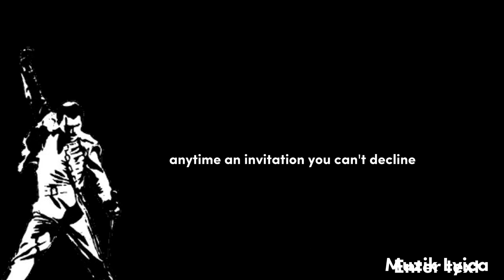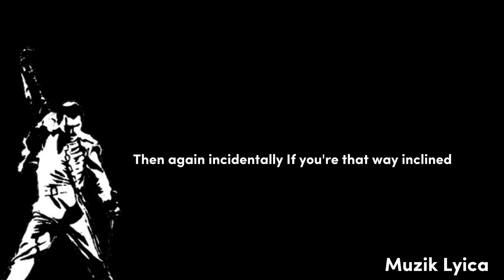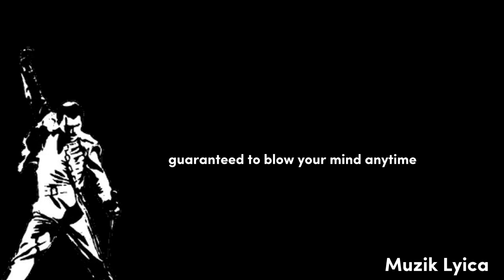Killer Queen- Queen (Lyrics)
Lyrics

She keeps her Moët et Chandon
In her pretty cabinet
"Let them eat cake, " she says
Just like Marie Antoinette
A built-in remedy
For Khrushchev and Kennedy
At anytime an invitation
You can't decline

Caviar and cigarettes
Well versed in etiquette
Extraordinarily nice

She's a Killer Queen
Gunpowder, gelatine
Dynamite with a laser beam
Guaranteed to blow your mind
Anytime

Recommended at the price
Insatiable an appetite
Wanna try?

To avoid complications
She never kept the same address
In conversation
She spoke just like a baroness
Met a man from China
Went down to Geisha Minor
Then again incidentally
If you're that way inclined

Perfume came naturally from Paris (naturally)
For cars she couldn't care less
Fastidious and precise

Gunpowder, gelatine
Anytime

Drop of a hat she's as willing as
Playful as a pussy cat
Then momentarily out of action
Temporarily out of gas
To absolutely drive you wild, wild
She's out to get you

Gunpowder, gelatine
Anytime

Insatiable an appetite
Wanna try?
You wanna try